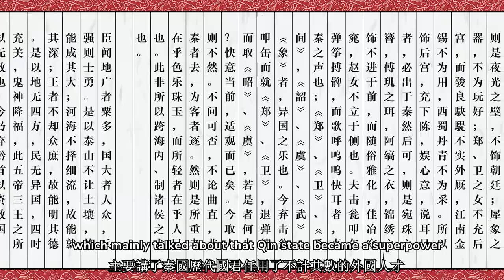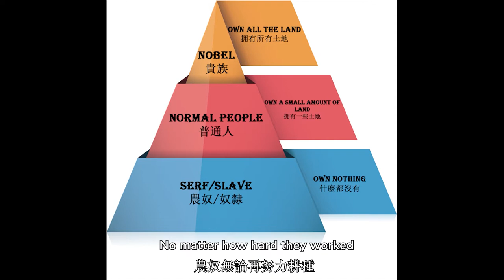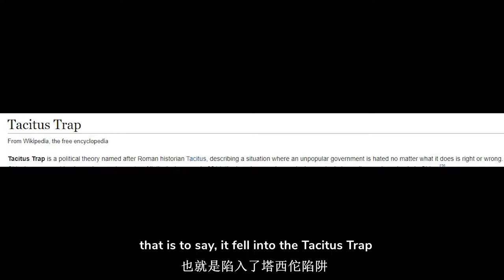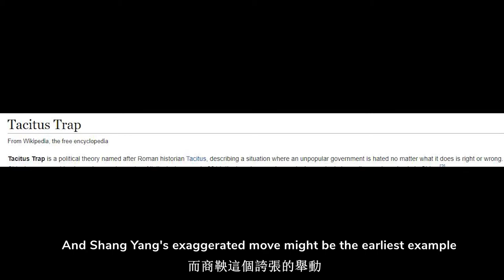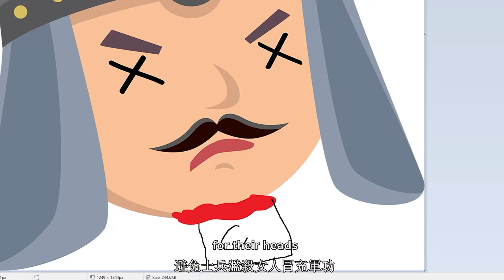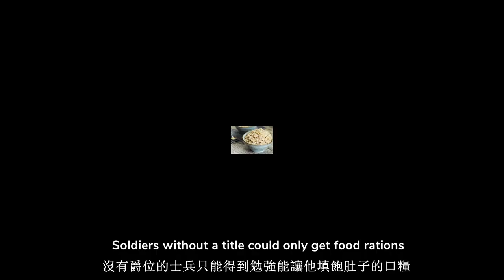Chinese History | Qin Shi Huang (2/4): Why did Qin state become so powerful? 边缘人秦国是如何崛起为战国的超级大国的？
As the first emperor of China, Qin Shi Huang created a system that could hold everyone together in this land. This system was far from perfect, but it was improved by latter rulers and lasted more than 2000 years. It also effected many countries around China. Knowing Qing Shi Huang, the creator of this system, will help you easily understand how China became China.
The video narrationis in English and the video subtitles are in English and Traditional Chinese. In addition, I will add auto-translated closed captions in other languages. If you are not an English or Chinese speaker, please turn on closed captions when watching the videos and select the language that works for you
作為中國第一個皇帝，秦始皇建立了一個能這片土地上生活的制度。這一套制度一點也不完美，但被後世的統治者不斷的完善後，持續了2000多年，並且影響了中國周邊的國家，了解了秦始皇，這各制度的創立者，對了解今天的中國有很大幫助！
這是一個多語言頻道，視頻裡的敘述是英語，視頻字幕是英語和中文繁體。此外我還添加了其他各國語言的內嵌字幕。如果您不是英語或者漢語的使用者，就可以在看視頻時打開CC字幕，選擇您自己的語言進行觀看。